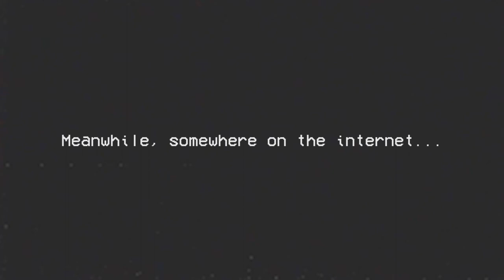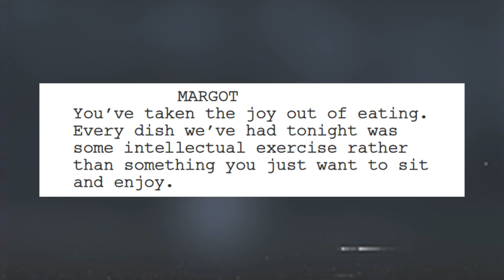THE MENU thinks I'm stupid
My favorite restaurant is 7-11